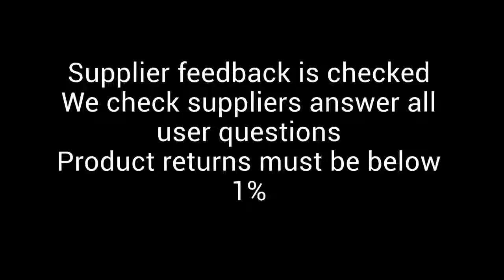Best Baby Walkers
Best Baby Walkers, Best Baby Walkers